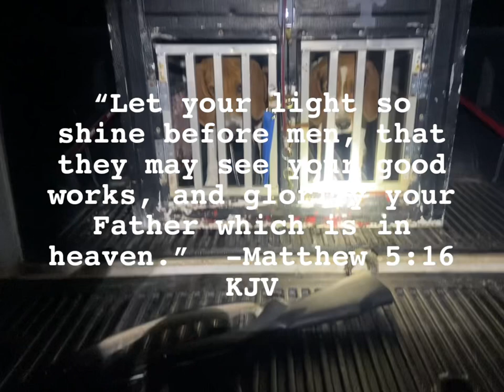COON HUNTING WITH CASH AND SIX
Coon hunting got a little crazy! Garmin not working and treed on a deer feeder!